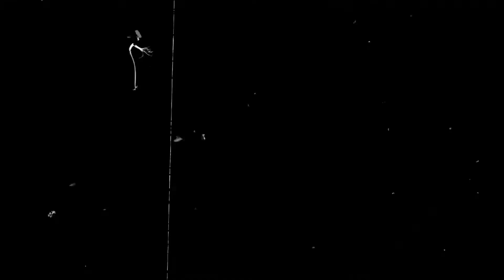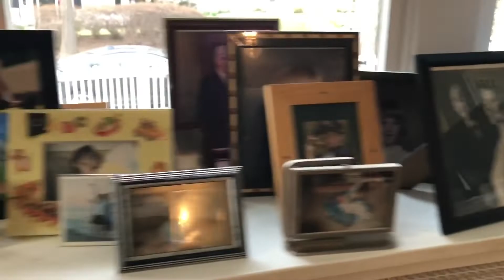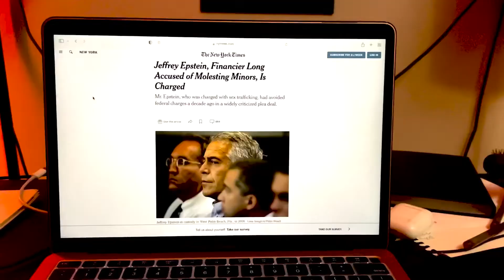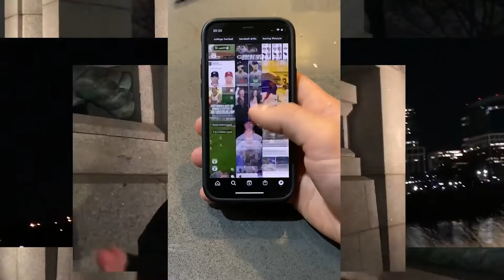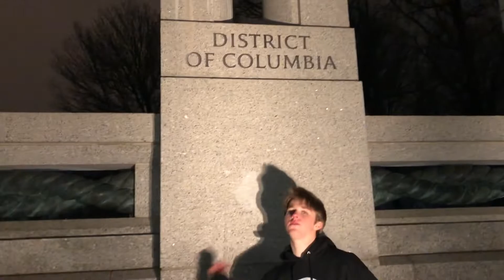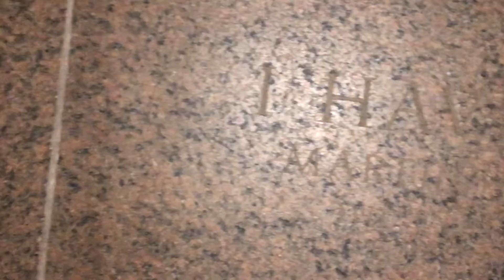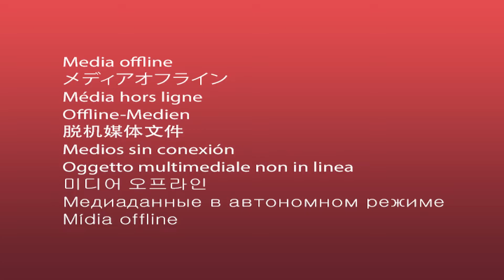20/20 Reflections (Music Video)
This is a revised version of the video that was originally posted on April 22nd, 2021.

Self-produced
Self-directed
Co-directed by Patrick Ahlgren
Co-filmed by Chloe Hall

Lyrics

(Skit)
Phone call featuring Francis Byrne

(Intro)
Waking up late
Straight to my phone
Graduated school
Moved back home
Friends all gone
They done moved on
Getting real jobs
I just make songs

(First Verse)
23 runs around this sun
Still ain’t grown up, living with mum
Still don’t say nothing, still feel dumb
Still don’t know what the fuck’s going on
But might play along, act grown up
Never grew old, the kids got young
Time stays passing, moments all flashing
If I could just grasp em then it would all be fun
Wait for the drums, next loop they’ll come
Let me me scroll through my phone before I grab this kick
See Iavish ass lives I see girls so nice
Wonder what it be like if I had that bitch
Like if I got rich would it be ok?
Be content would I still go “cra”
They tell you dream big as a child so reach for the sky
When you finally grown they tell u no way
Everybody want talk shit till it hits
That the truth more real than they ever could take
How you give a shit in the the world that we live
When you can’t tell the difference from the real and the fake?
I pop red pills when I feel the blues
Couldn’t even sit still tryna watch the news
People say the same shit, reading off the same script
Everybody actin cuz that’s how they get paid
Living in the matrix, whipping in a spaceship
Hackers tryna get me and I fight to get away
People gone make shit long as they get payed quick
Humans racing fucking up the human race
Clinging to my hope cuz that’s all I got to cope
Know my heart is in Zion tryna find it before I go
If I die and I don’t fake friends that never showed
Post pictures when I pass I’ll be turning in my grave
Burning up my days tryna get up out my bed
Hurting in my my brain tryna get up out my head
Circling the drain probably certified insane
I’ve been staring at this spoon and it still ain’t even bent
You gotta go to school just to get into some debt
You gotta hop on zoom just to get to see a friend
Stuck inside our rooms and we getting hella anxious
Generation got depression like a motherfucking trend
Stress turns to anger and my friends turn to strangers
I just see them online posting shit on my feed
Talking bout some danger tryna tell me I should care
Bout some shit across the ocean they don’t care about me
Everybody so woke that it’s putting me to sleep,
Everybody claim GOAT and they looking like sheep
Pushing the extremes till it muddles our beliefs
Seems the more we try to press it then the less we all agree
I could vent all day bout the shit I see
When I get lost in time scrolling through I.G.
See a bunch of young people hustling just like me
For the likes, for the lights, know it’s so O.C.
We all wanna be the ones only some succeed
Start to calculate the odds that it’s gon’ be me
Why we practice pessimism cuz they lessened our perception
With rejection like inception how they messing with our dreams, jeez

(Chorus)
[Tyler, the Creator] How you feel 8x

(Verse 2)
Gotta get my z’s so I try to count the sheep
But I still ain’t even free when I go to sleep
All these blocked memories coming through in my dreams
Seeing every single time someone broke my self esteem
Still pissed at the coach that didn’t want me on their team
The producer I approached that didn’t want me on their beats
And the girl that didn’t want me bitch I thinking you’re fucking ugly
That’s unless you want me now then I might be down to meet, please?
Seeing all these things I didn’t remember I forgot
Now every time I close my eyes I see em coming back to me
This whole year has been a flash cuz the months pass fast
When the days go slow and you staring at a screen
Life is but a meme, dreams are but a dream
Freedom is but a scheme that we’re sold to keep the peace
And we’re told to keep the piece so the freedom comes with ease
Kill ourselves or each other when we need to be released